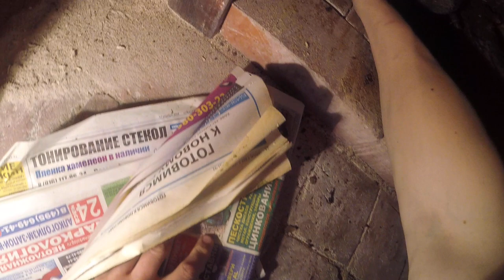Растопка русской печи для выпечки ремесленного подового хлеба на закваске.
Как правильно растапливать печь для успешной выпечки хлеба.